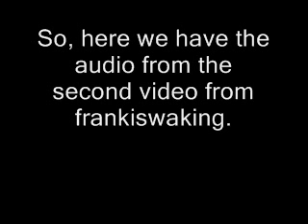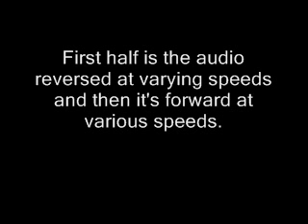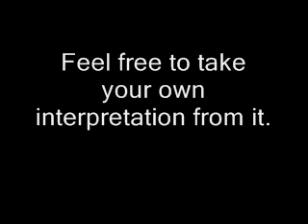frankiswaking 2nd video's audio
I took the audio from the 2nd video and played it at varying speeds, forwards and reverse.